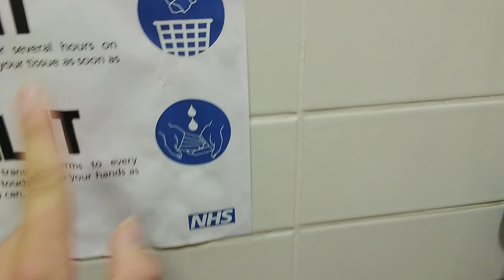Trinity Square Gateshead N&C Portman With Armitage Shanks Basin and Boidrier Jet towel Smart hand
yes this is the public toilets in Gateshead trinity Square Gateshead but unfortunately the hand dryer was not working properly due to covid 19 but now they have turned up the switches on so they fixed the hand dryer and hopefully the hand dryer is working well